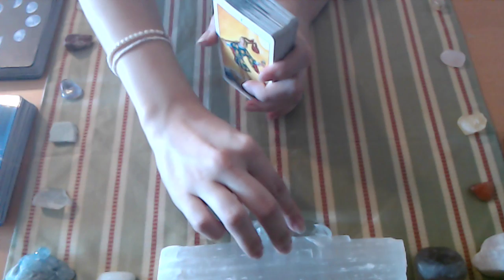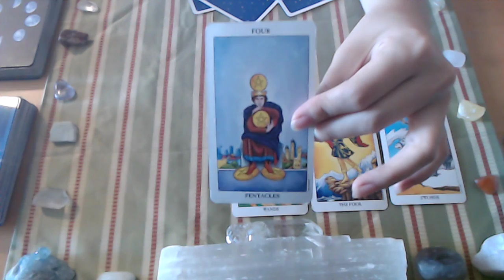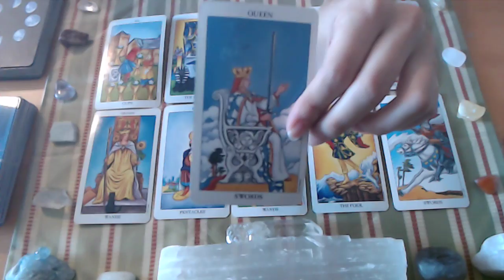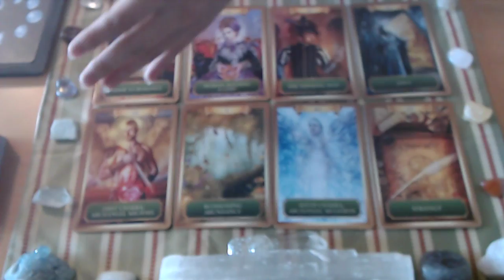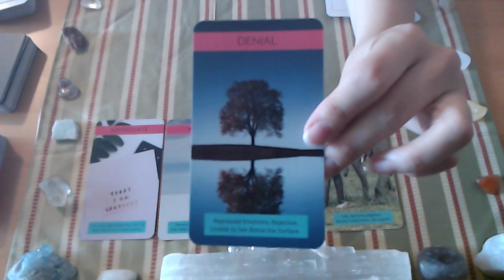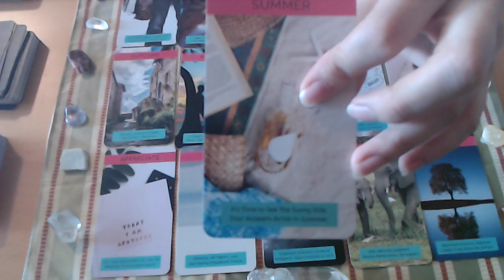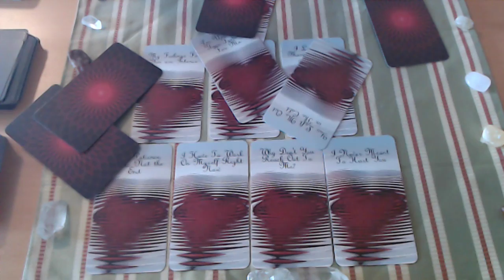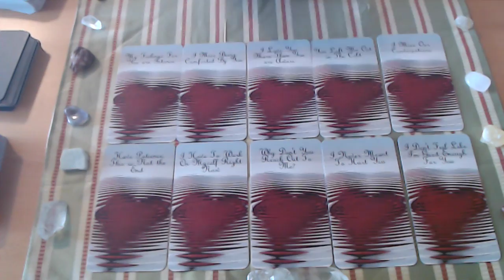*Twin Flame: TAURUS 2020 DMS ARE FOLLOWING THEIR HEARTS & WANT TO BE CONNECTED AGAIN!* 💕💖LOVE READ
🎊FREE PERSONALIZED READING WITH SUBSCRIPTION TO CHANNEL! 🎊
Its recommended to leave a comment in the video so that your information is visible to contact!

**IN SEPARATION- *DMS ARE MOVING ON QUICKLY, TAKING POWERFUL ACTION TOWARDS NEW JOURNEY AND LIFE WITH DFS!!*
DM to DF, DF to DM. Path Reading Twin Flames.

Welcome to my channel Indigo Moonlight Tarot and thank you so much for your views and please like, share and subscribe to continue getting the most up to date readings, and to grow the message. I am a twin flame reader and coach as well as a psychic intuitive tarot reader and I specialize in relationships and zodiacs. Thank you all so much!

Link to 5D Messages Deck

Link to Twin Flame/Romance Deck
Tarot and Oracle decks used today:

For any requests or comments or personal readings please contact my email I will be more than happy to respond.

Also here is a link to my wishlist for the channel for upcoming readings using new spirit-guided decks for those who wish to support my channel please see the link for Amazon, thanks so much: